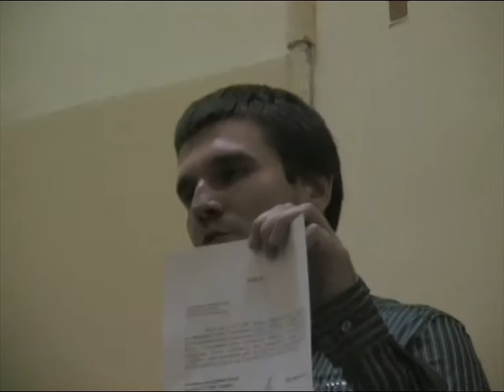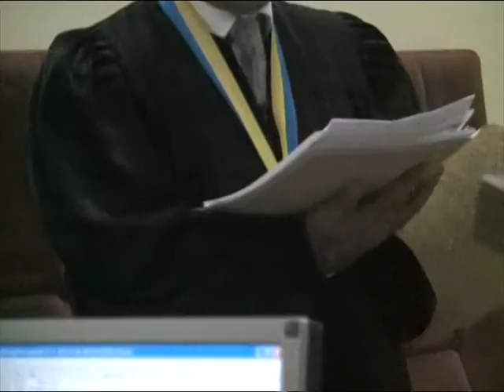Суд по мовному мітингу - заключне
Чому заборонили мітинг на захист української мови в Харкові? Бо "може викликати обгрутоване обурення ... громадян ... з неповнолітніми дітьми".